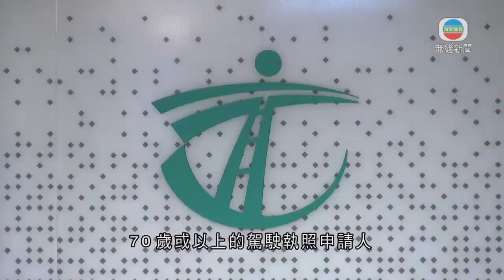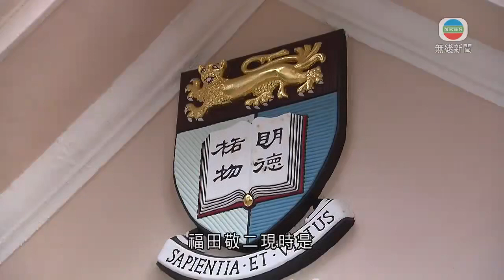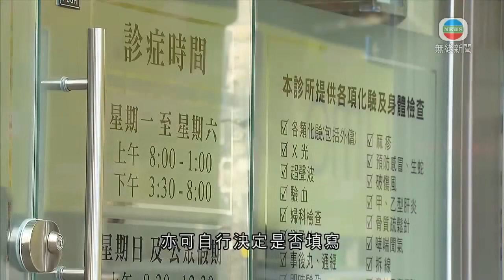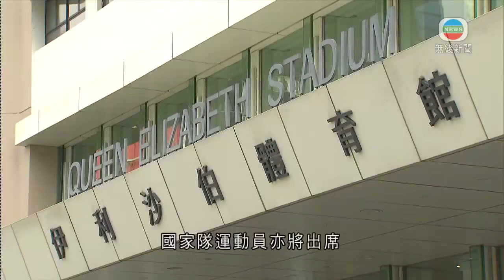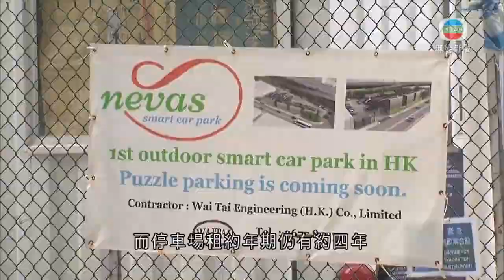無綫香港新聞TVB News 主教山配水庫完成臨時加固工程下月重開 下周三起公眾可預約參觀｜申訴署調查指高齡駕駛者體格證明未訂明檢驗項目 認為需改善 -20211125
00:00 申訴署調查指高齡駕駛者體格證明未訂明檢驗項目 認為需改善
00:54 政府專家顧問福田敬二下月退任專家小組工作 年底退休返美
01:34 專用氣站車用石油氣上限價格下月調整 加幅每公升最多0.2元
01:58 申訴署倡年長及商用車司機驗身列明檢查項目 醫療報告需列數據
03:58 政府指29名東奧國家隊運動員下周訪港 公開活動門票明公開發售
04:42 李家超率團赴深圳出席第二次疫情防控對接會議 商通關事宜
05:21 主教山配水庫完成臨時加固工程下月重開 下周三起公眾可預約參觀
07:21 首個政府公眾停車場自動泊車系統啟用 專家指泊位窄駛入需一定技巧
09:15 環時記者付國豪前年機場遇襲案 法官拒其中一名被告上訴許可

相關影片:
1. 無綫7:30 一小時新聞 TVB News｜國際刑警組織大會改選新領導層 ｜東奧國家隊下周五訪港三日 ｜拜登民望持續下滑等外界對其連任存疑獲白宮證實擬競逐連任｜2021年11月23日｜TVB News
2. TVB午間新聞｜東京奧運國家隊下周五訪港三日 將出席運動示範活動｜南韓前總統全斗煥逝世終年90歲 ｜拜登提名鮑威爾連任美聯儲主席 布雷納德任副主席｜20211123 香港新聞 TVB News
3. 無綫香港新聞TVB News 本港若與內地通關 有市民冀配額留給跨境學童及讓家庭團聚｜內地防疫專家團視察檢疫酒店等 譚耀宗料通關初期每日有一千配額 -20211122